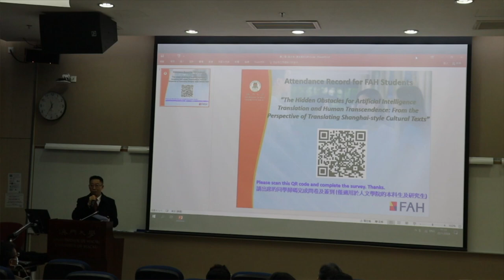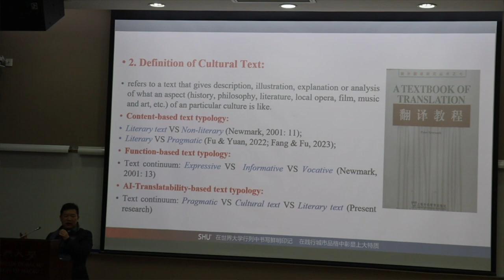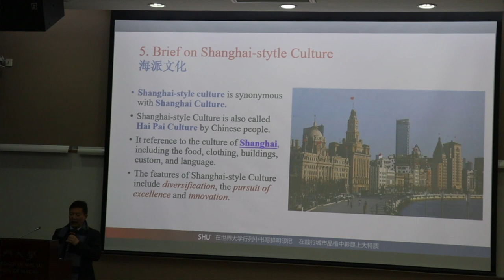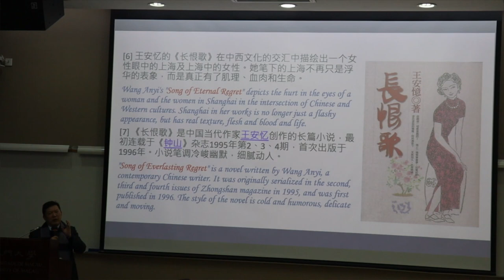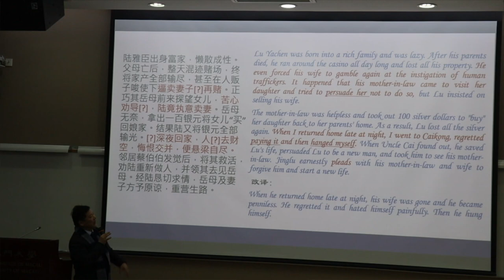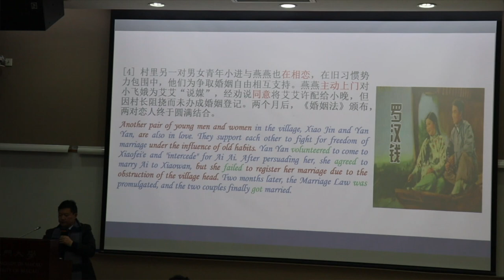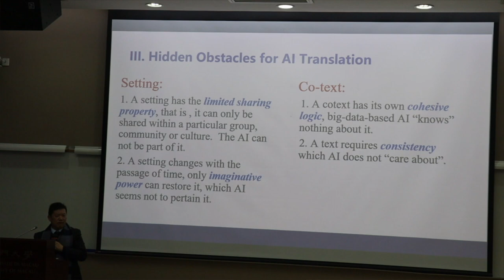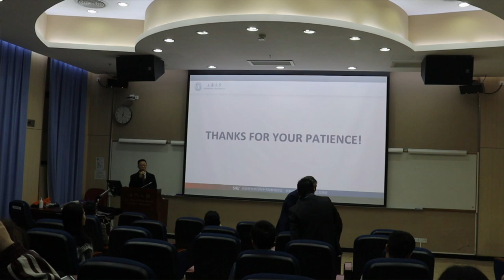【尚新 SHANG Xin】The Hidden Obstacles for Artificial Intelligence Translation and Human Transcendence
The Hidden Obstacles for Artificial Intelligence Translation and Human Transcendence: From the Perspective of Translating Shanghai-style Cultural Texts